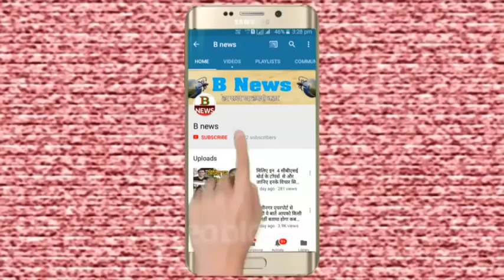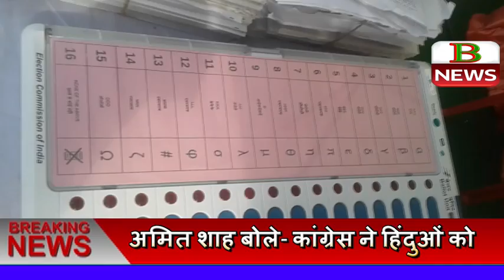जानिए गाजियाबाद 2014 के लोकसभा चुनाव में किसको कितना मिला था वह मात्र 3 मिनट में